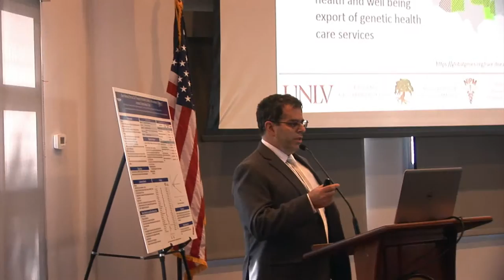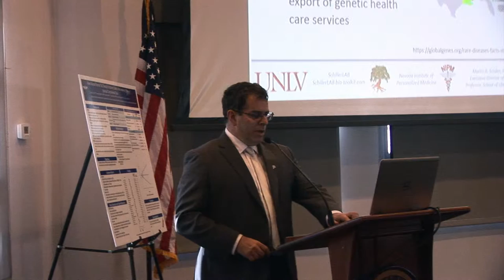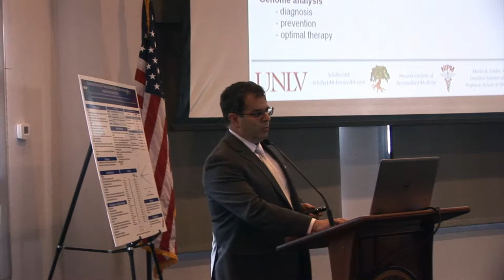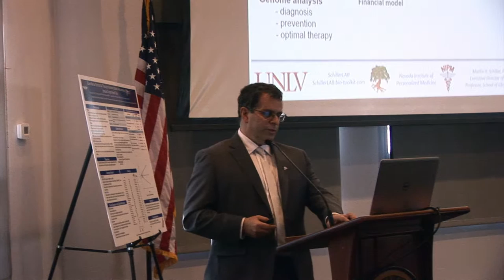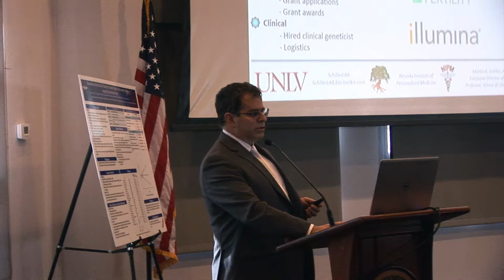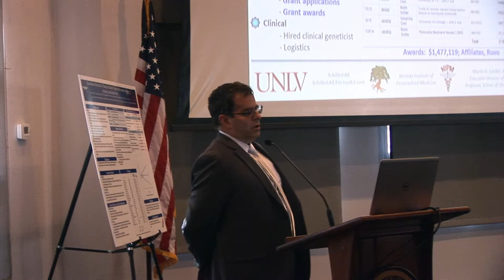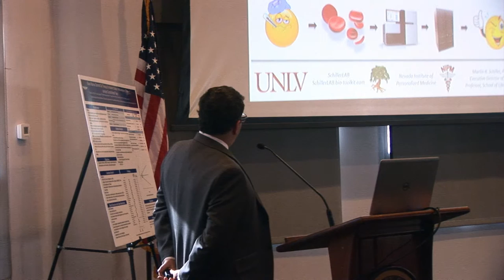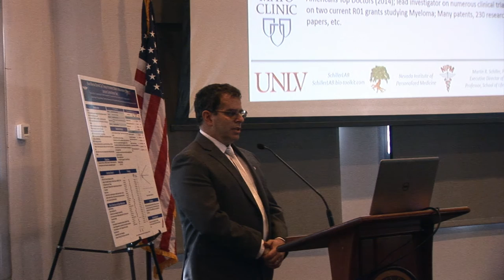Dr. Martin Schiller at the 2016 Nevada Institute of Personalized Medicine Retreat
Dr. Schiller cover the first year of progress of the institute in personalized medicine.  He is the Executive Director of NIPM.